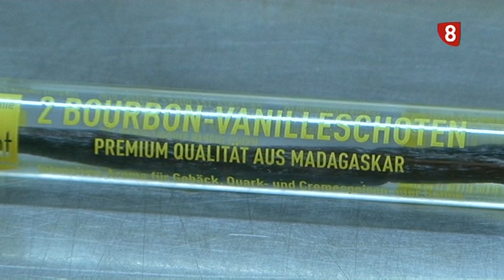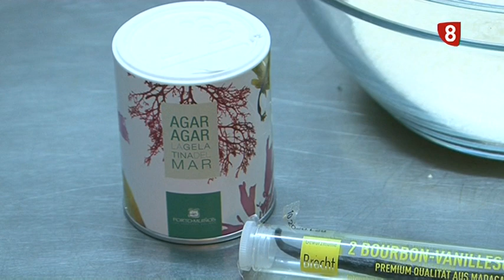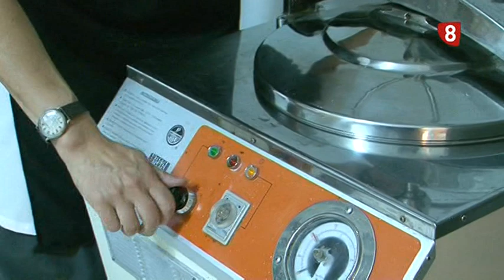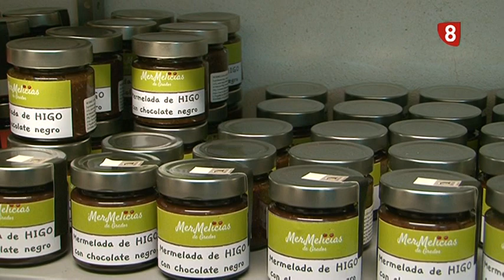ÁVILA AUTÉNTICA 10-10-19